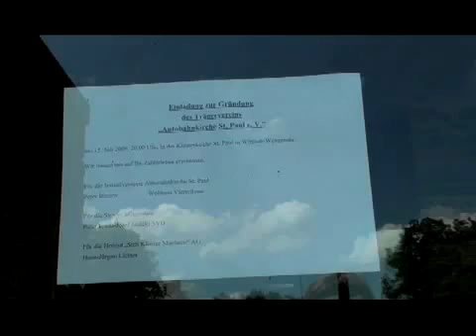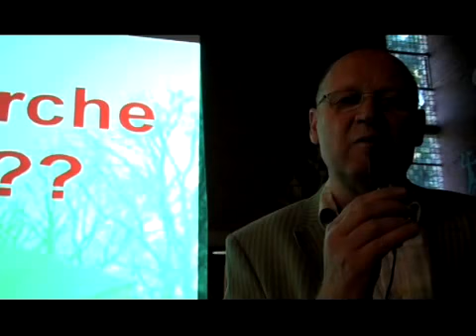Erste Autobahnkirche der Region in Wittlich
Wittlich,16.07.09.

Erste, Autobahnkirche, der, Region, in, Wittlich, Erste, Autobahnkirche, der, Region, in, Wittlich